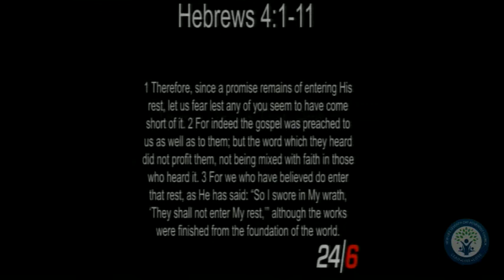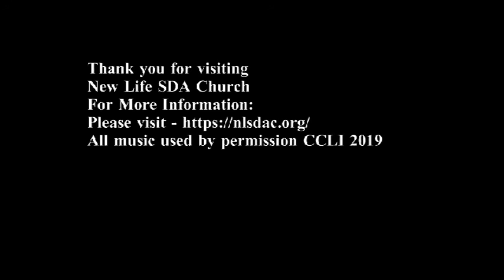24/6 Series: Pt 3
12/21/19- - Join us as we conclude our series 24/6 with Pastor Troy Levy as he speaks on Sabbath rest. Hebrews 4:1-11 & Matthew 1.